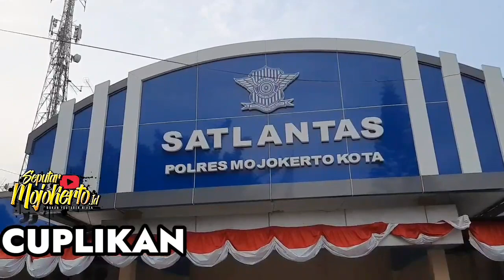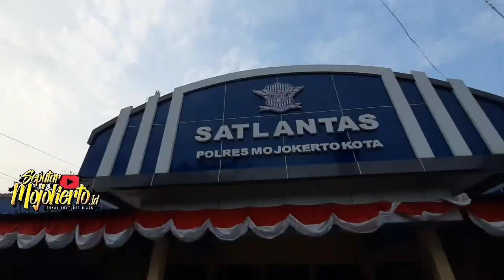Seminggu Ops Patuh 2021, Polisi Ciduk Motor Ber Knalpot Br0ng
Polresta Mojokerto Razia Knalpot Brong dan Ban Tak Sesuai Standart

MOJOKERTO – Berlangsungnya Operasi Patuh Semeru 2021 yang dimulai tanggal 20 September kemarin, Satlantas Polresta Mojokerto mengamankan puluhan knalpot brong dan ban tidak standart di hari kelima.

Saat ditemui lokasi pengamanan kendaraan, Kasatlantas Polresta Mojokerto AKP Heru Sudjoto Budi Santoso didampingi Kasi Humas IPDA MK Umam, menjelaskan pihaknya saat ini memang memprioritaskan penindakan kendaraan bermotor yang tidak standar. Utamanya knalpot brong dan ban yang tidak standart.

“Target dan sasaran Operasi Patuh Semeru kita memang yang berknalpot brong. Maupun yang tidak standar. Sebab, kita tidak akan mentolerir kendaraan membahayakan yang memicu fatalitas kecelakaan,” Kata AKP Heru

Selama Operasi Patuh Semeru 2021, pihaknya tetap mengedepankan pendekatan humanis. Dimana pengendara yang saat operasi ditemukan menggunakan knalpot brong, maka akan diminta menggantinya. Baik secara langsung di lokasi temuan, maupun di lingkungan Mapolresta Mojokerto.

Usai pemeriksaan kelengkapan surat, jika pelanggaran dilakukan penilangan. “Kami utamakan memang knalpot brong, atau penggunaan aksesoris motor di luar standar. Seperti ban keci, atau spion. Kalau surat menyurat tidak lengkap, mati, atau bermasalah barulah ditilang,” katanya.

AKP Heru menyebut Operasi Patuh Semeru 2021 akan dilakukan secara masif selama dua pekan terutama di wilayah Kota Mojokerto dan utara sungai. Yakni, Kecamatan Jetis, Gedeg, Kemlagi dan Dawarblandong termasuk jalan yang disalahgunakan untuk balap liar.
“Sementara ini dalam lima hari pelaksanaan Operasi Patuh Semeru di wilayah hukum Polresta Mojokerto, sudah diamankan sekitar sepuluh kendaraan bermotor knalpot brong,” sebut Kasat Lantas

Satlantas Polresta Mojokerto akan memberi sanksi tegas terhadap pelanggar lalulintas terutama bagi pelajar jika terjaring saat razia kendaraan knalpot brong.

“Kami juga akan memanggil orang tua dari pelajar dan akan kita sampaikan pelanggaran lalulintas yang bersangkutan, karena ini tanggung jawab bersama dalam keselamatan lalulintas,” urai AKP Heru

“Kita mengatensi pelanggaran lalulintas karena hampir 90 persen kendaraan yang dipakai anak-anak saat balap menggunakan knalpot brong dan ban kecil tidak sesuai standart,” pungkas Kasat Lantas
seputar mojokerto id menyajikan Update Berita terkini . kamipun juga menyajikan update informasi seperti : Kejadian viral hari ini, Kejadian Lalu Lintas and Berita-berita viral yang terupdate